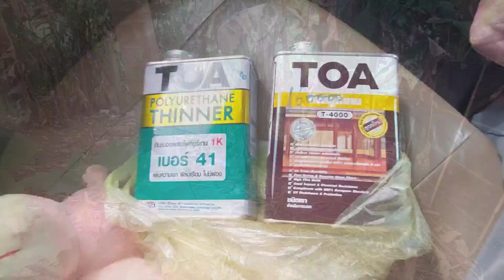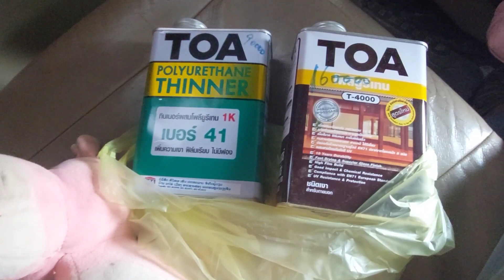nrog peb mus yuav npua ua kev zoo siab rau vauv 2 tug me nyuam/23/11/22